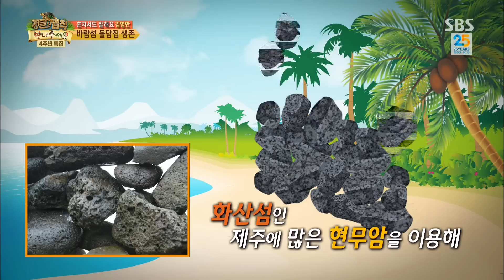‘명불허전’ 김병만 홀로 제주도식 ‘돌두꺼비집’ 순식간에 뚝딱! @정글의 법칙 185회 20151030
김병만은 홀로 생존에 도전하게 되었다. 그는 바람이 많은 제주도식 집에서 아이디어를 가져와 순식간에 돌두꺼비집을 완성하게 되었다.